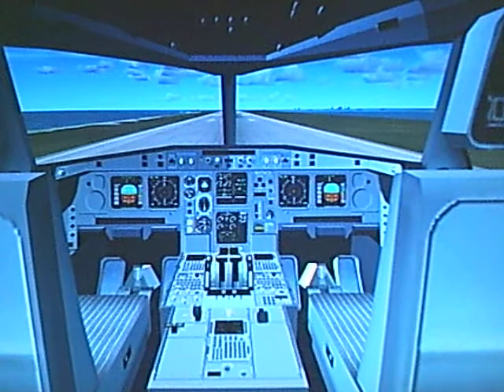Airbus A330-300 landing at Male (FSX)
POSKY A333 (Qantas) virtual cockpit landing at Male (Maledives)